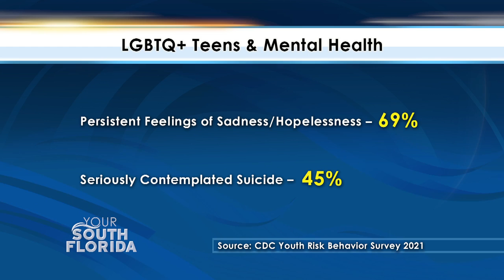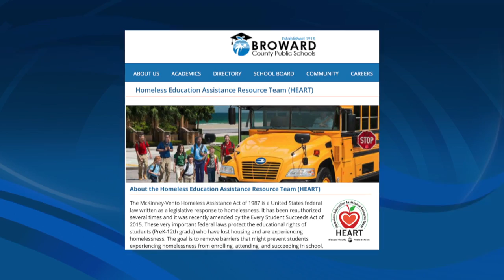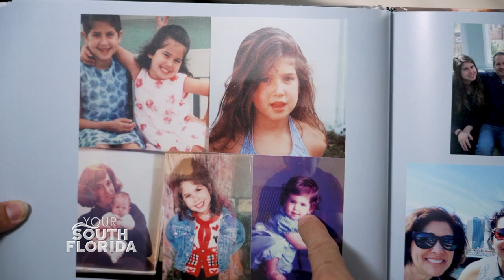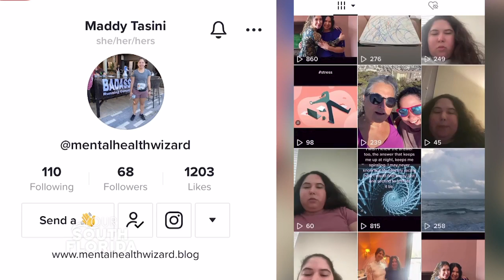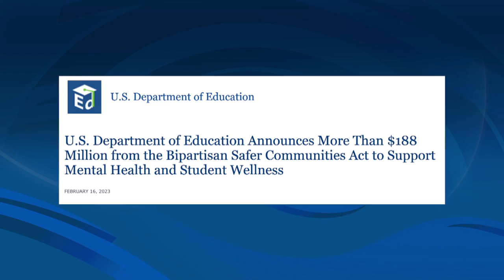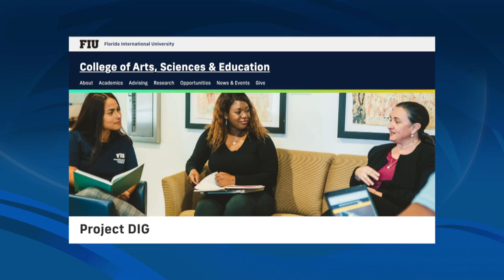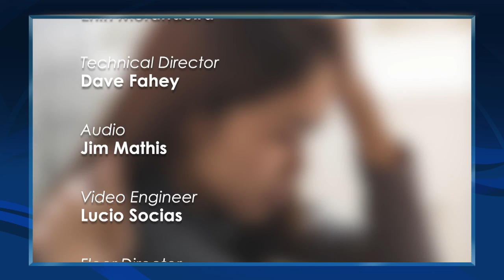Teen Mental Health l Your South Florida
Teen mental health is in crisis. The latest data shows an unprecedented rise in suicidal behaviors and depression among adolescent girls and LGBTQ+ teens in the U.S. We look at what’s driving this alarming trend, and the latest programs aimed at addressing the critical need for school-based mental health professionals.

Guests:
Katherine Murphy, CEO, NAMI Palm Beach County
Amanda Kopacz, MSW, NAMI PBC Peer Specialist & Social Work Intern at Broward County Public Schools
Andy Pham, Ph.D., Director & Associate Professor, FIU School Psychology Program